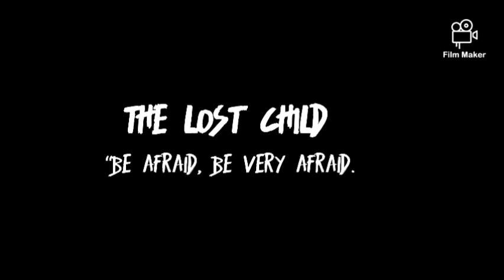the Lost Child trailer